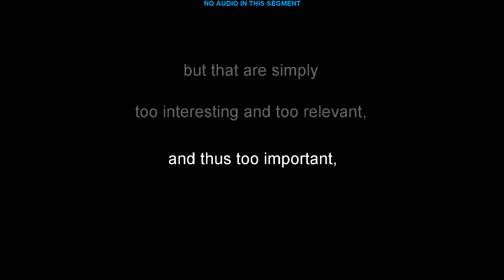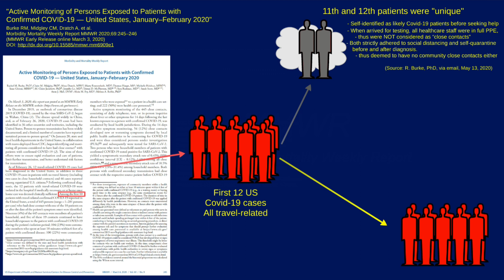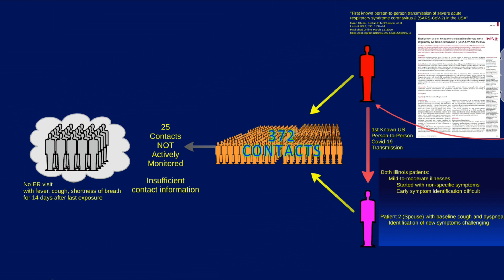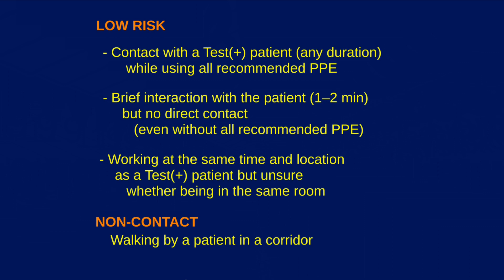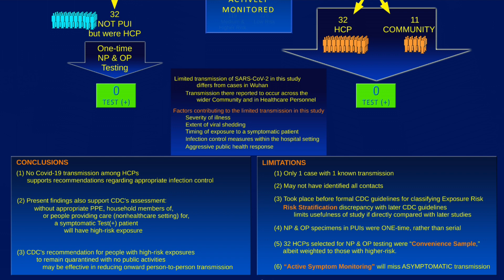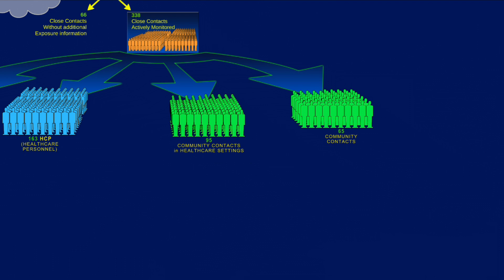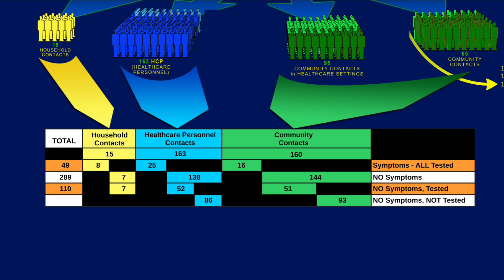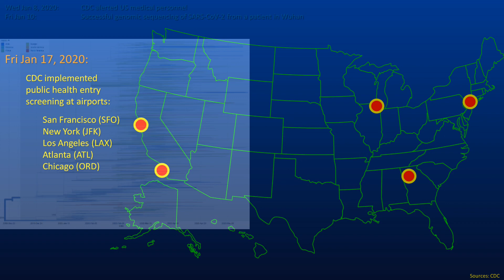Covid-19 Part 5 - Initial US Containment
Part 5 of a series of educational video aimed at the home-bound students, and students at heart. A look at management and contact tracing of the first 9-10 patients with Covid-19 in the US  by studying two scientific reports.